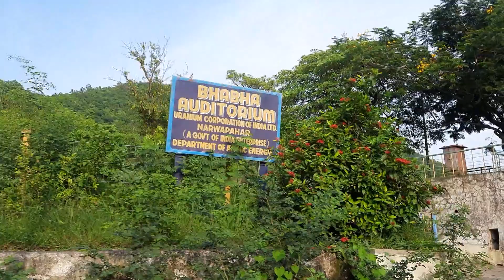visit uranium mines jamshedpur, jadugoda uranium mines residence, jadugoda mines, jamshedpur city,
visit uranium mines jamshedpur, jadugoda uranium mines residence, jadugoda mines, jamshedpur city, gibon jsr, gibon jsr vlogs, jamshedpur vlogger gibon jsr, jharkhand vlogger gibon jsr, indian vlogger gibon jsr